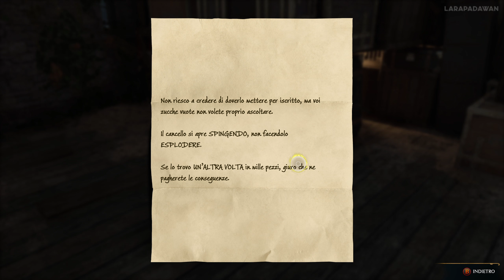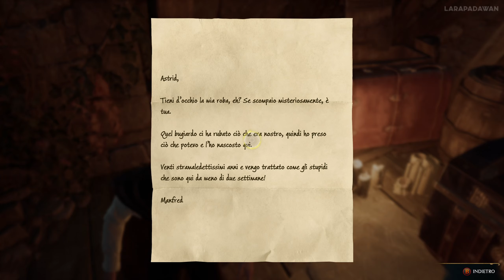L'Alta Fortezza➤22. Hogwarts Legacy🦉Let's Play - Difficile - ❰2K PC ITA❱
Hogwarts Legacy è un coinvolgente gioco di ruolo d'azione open world, ambientato nel magico universo dei libri di Harry Potter. Vivi a Hogwarts nel 1800. Il nostro personaggio è uno studente, il cui talento potrebbe essere la chiave di un antico segreto che minaccia di distruggere il mondo magico. L'eredità che lasceremo dipenderà solo da noi! Ce la faremo? Boh! XD